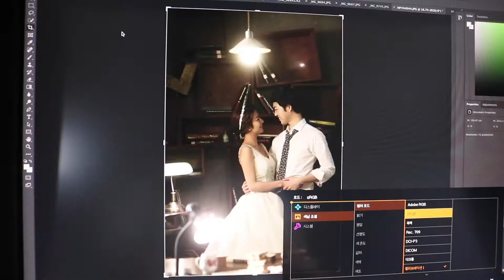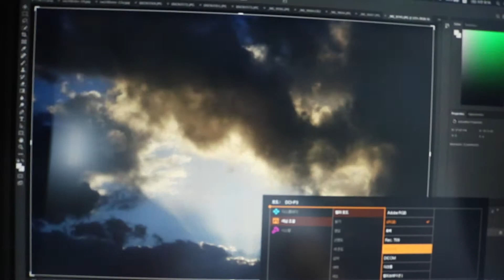benq sw240 색상 보정후 사진